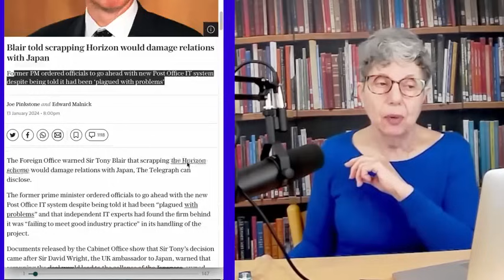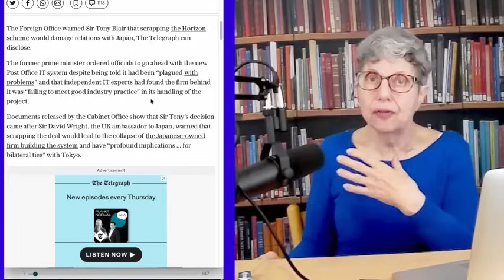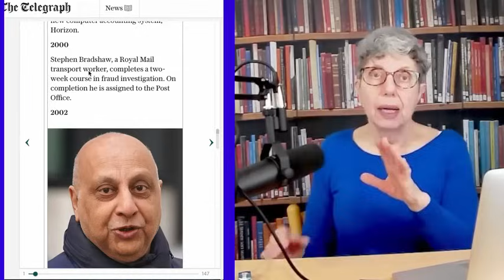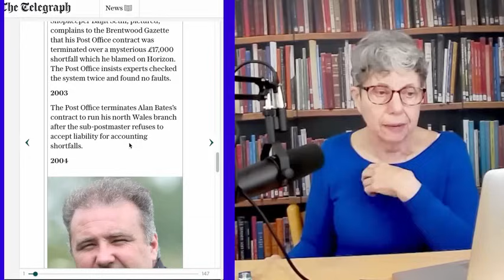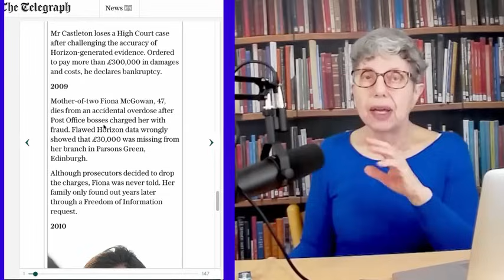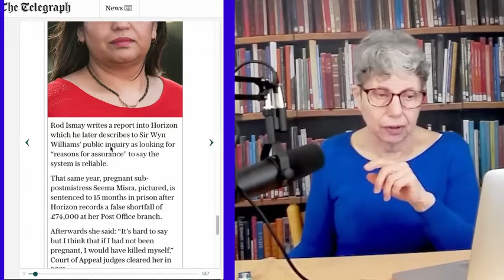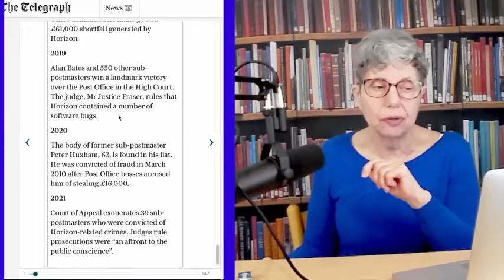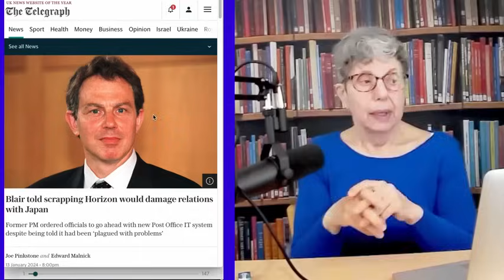Post Office Scandal - Blair didn't want to p* off the Japanese